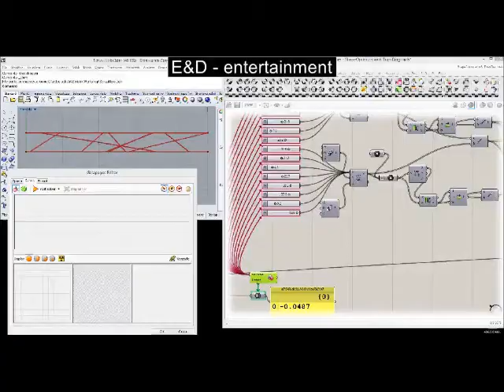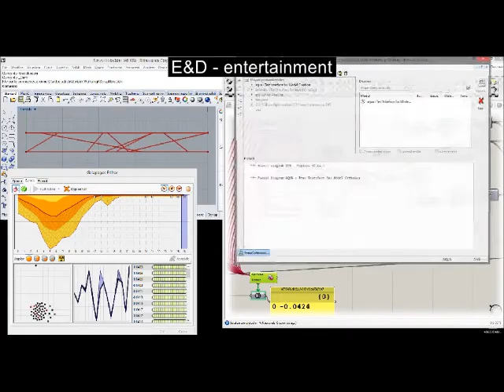Sofistik - Grasshopper WIP Interface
A work in progress interface between SOFiSTiK and Grasshoppe3D.
Form Finding with GH, Sofistik and Galapagos
(The video is shown at a velocity of 64x)